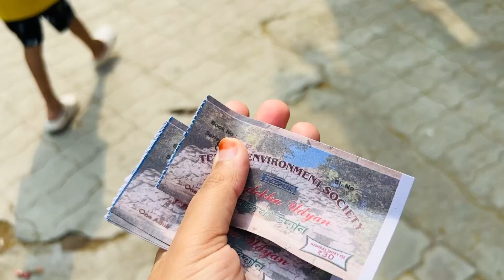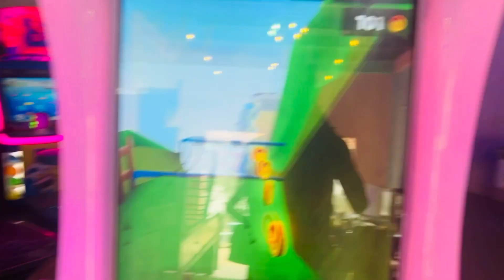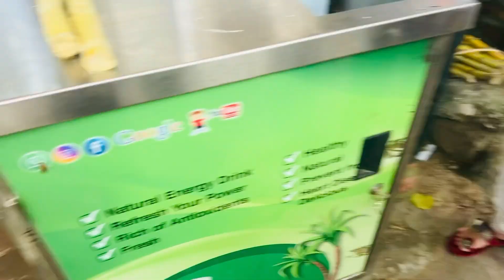Anniversary special vlog // কত কত গলো //